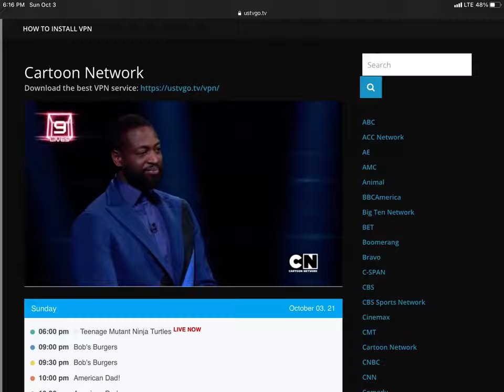THE CUBE IS ON CARTOON NETWORK!!!!!